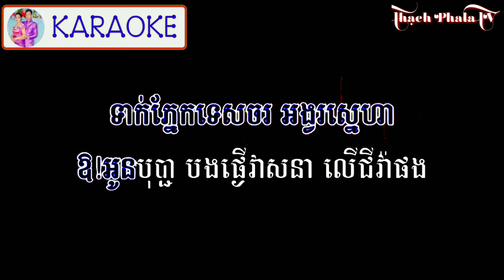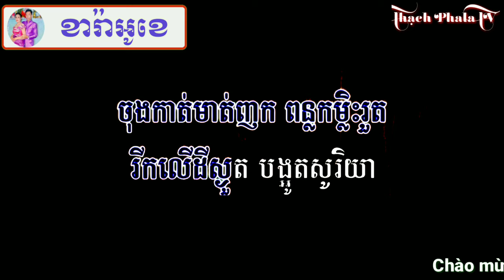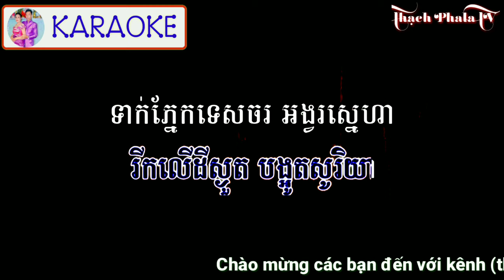Samros Bopha Kampong Thom Karaoke - សម្រស់​បុប្ផា​កំពង់ធំ ភ្លេងសុទ្ធ ខារ៉ាអូខេ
សម្រស់​បុប្ផា​កំពង់​ធំ​ ខារ៉ាអូខេ, Samros Bopha Kampong Thom Karaoke, Nhạc sống Khmer Karaoke,
Chào mừng các bạn đến với kênh THẠCH PHALA TV hãy đăng ký kênh Channel của mình để theo dõi các video tiếp theo cảm ơn các bạn đã xem video và Đăng ký kênh của mình,